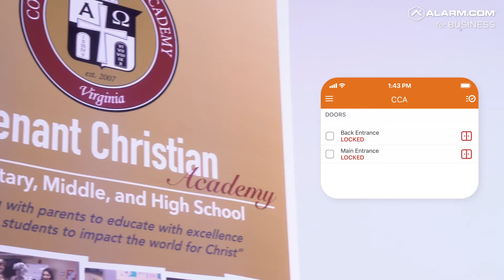A More Secure Environment: Alarm.com for Business Review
Covenant Christian Academy relies on Alarm.com Access Control to create a more secure environment for their students.